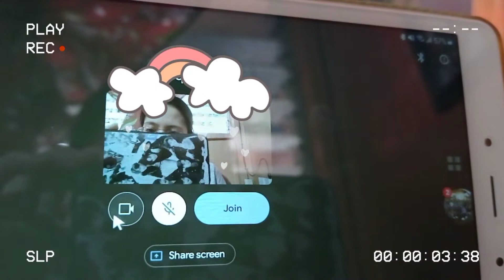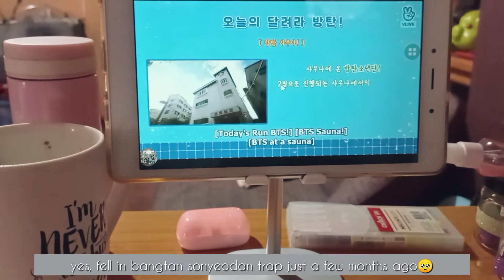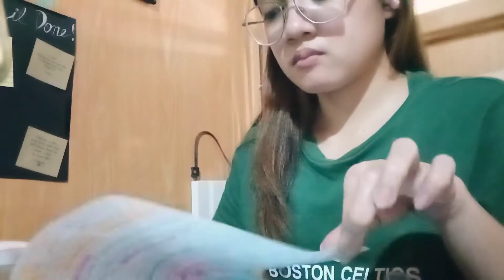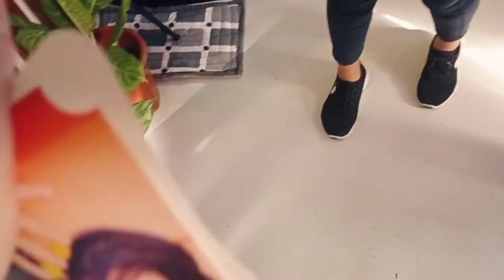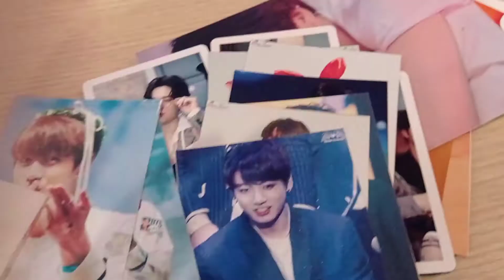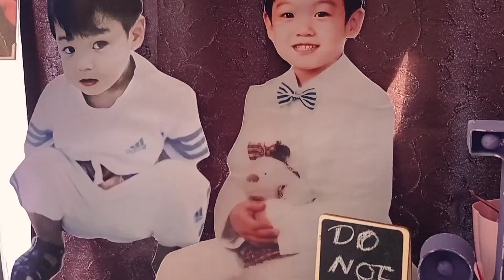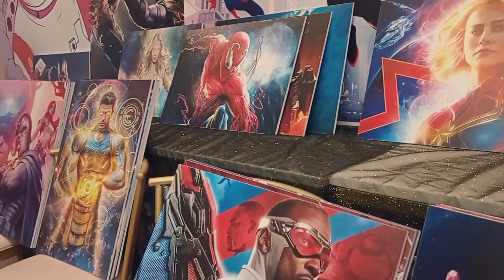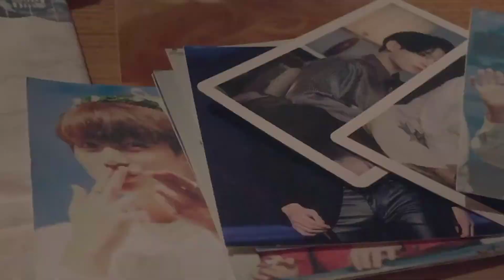[VLOG] life lately, new school year, cupsleeve event, parcel unboxing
hello there loves!
hope u're still doing well today. slow upload coz there's nothing much interesting going on with my life rn besides fangirling hehe so please bear with me cos still feel kilig right at this moment💜

always sanitize and stay indoors as much as u can.

love always,
bean fueled🤍